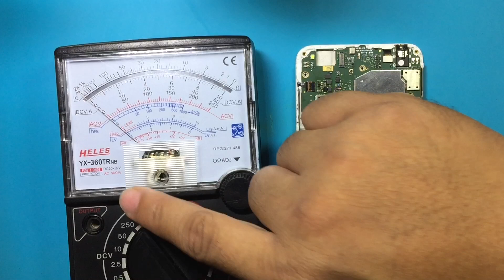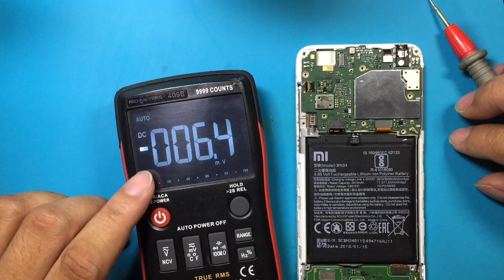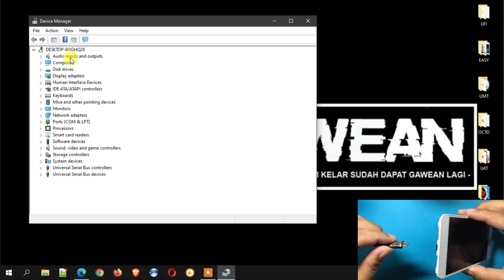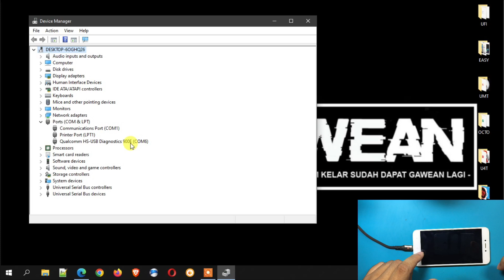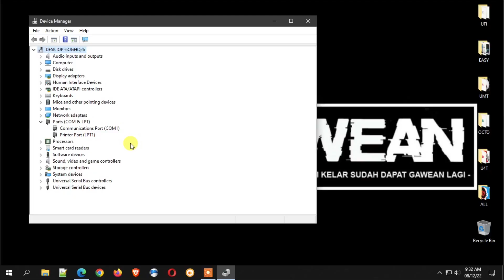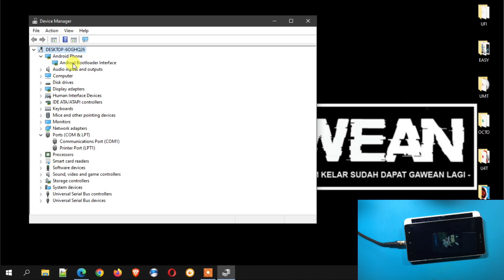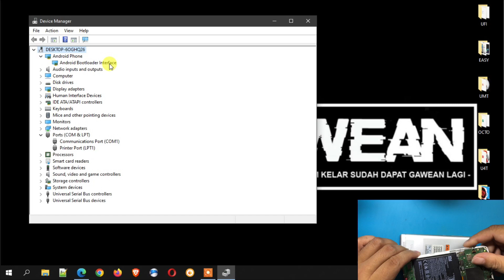Tips Ringan ✨ Lakukan Langkah Ini Jika Dapati HP Hanya Getar Saja Tanpa Ada Tampilan Di Layar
Tips ringan, lakukan langkah ini jika dapati handphone hanya getar saja tanpa ada tampilan di layar, sebelum eksekusi tingkat lanjut. Datang dimeja kerja kali ini handphone xiaomi dengan keadaan layar mati, tidak tampil tulisan atau gambar apapun. Tapi anehnya handphone bisa hidup dan bergetar layaknya handphone normal, hingga temen saya mencoba untuk memperbaiki bagian ic display, sampai dua kali pengerjaan. Namun jangan salah ternyata kerusakan bukan di ic display-nya! Seperti apa proses cek dan kesimpulan apa yang didapat? Langsung saja cek video diatas hingga selesai.
Dukung Kami agar tetap bermanfaat :
Maturnuwun 🙏🙏🙏.